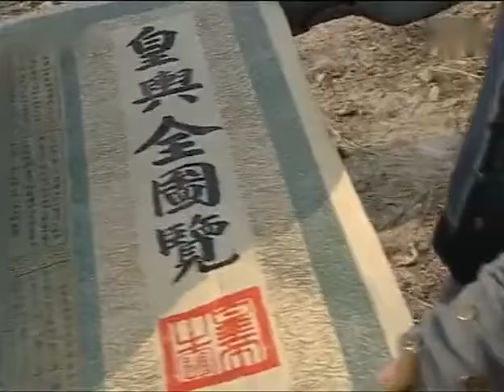布衣天子 第1集（張國立、張鐵林、王剛等主演）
【劇情簡介】大清盛世，乾隆年間，因與乾隆名字弘曆同音、相貌相似、八面玲瓏的江湖郎中洪立被太后選定為皇帝的替身，保護皇帝安危。於是假皇帝五更上朝，夜半才休，苦不堪言，更深體會“皇帝不是人做的”，看到集權斂資的大臣和珅，一手遮天，排斥異己，打擊忠臣，便以己之身份與其周旋，而無意中發現和珅養女蜻蜒身世之謎，於是同和珅結下了梁子，真皇帝為查特大稅案，臥底戲班，抽絲剝繭，使得案情真相大白，於是乎真皇帝、假皇帝相會，更破解了孫家淦冤案、水月蓮花之謎，假鳳真凰，平反袁崇煥。假皇帝每協同真天子做一件大事，真天子都會得到一個美女的鍾情，發生一出糾纏不清的風流情事，更妙的是假皇帝的妻子大梅誤以為乾隆為洪立，而乾隆也為大梅的豪爽，快意恩仇所吸引，一種深深的情愫交織在一起，揮之不去，這可怎麼辦。

【主演】張國立、張鐵林、王剛等。